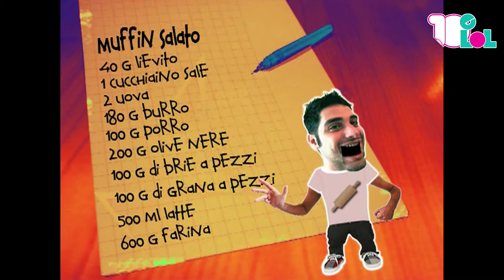Muffin saltati - Le ricette di Veggietable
e su Google+!